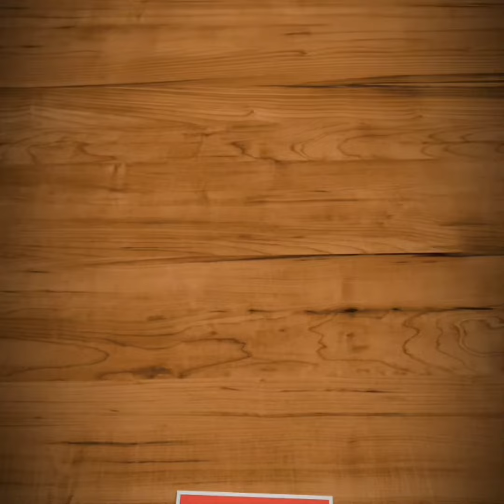What's the difference between N95,KN95 & FFP2 Masks?When these masks should be used?N95